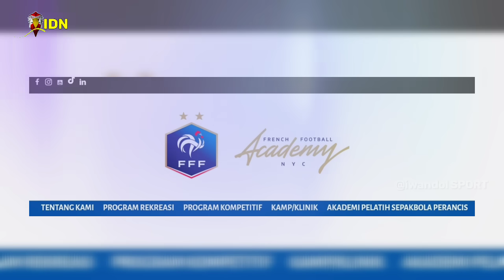TERKUAK! TUAN RUMAH MAU CURANGI INDONESIA ~ BERKAT ERICK THOHIR LAGA PLAY-OFF DIGELAR TERBUKA